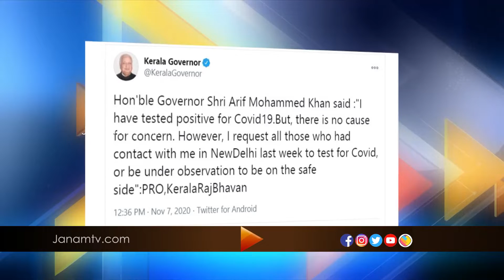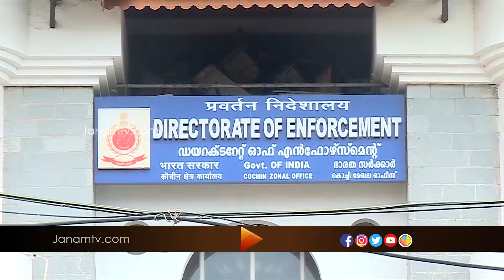VARTHA SAMSKRITHAM | 7 NOVEMBER 2020 | JANAM TV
News anchor : VIJAYA SREE